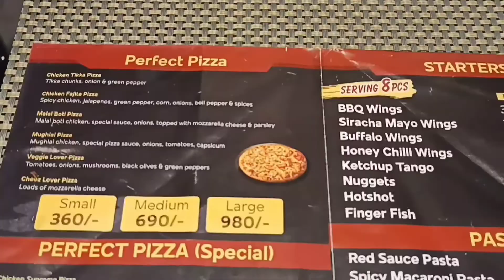Tex Mex Pizza | Full of Cheese Soft and Tasty | Best pizza in Lahore.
here u can watch the food and travel videos, different types of foods and their traditions cookings etc
thanks
regards
foodland:)
tex mex pizza
pizza , cheese pizza , the perfect pizza , tasty pizza , delicious pizza  , soft pizza